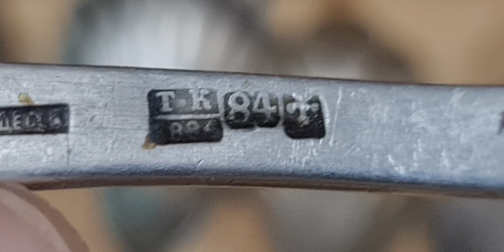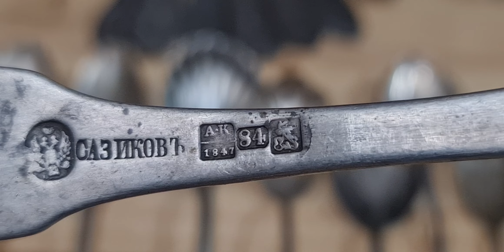Серебро накопилось , пора продавать ! Барахолка в Израиле .